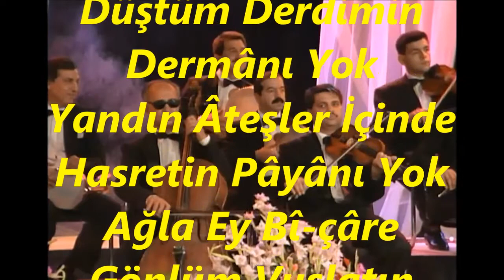Bekir Sıtkı SEZGİN-Ey Gönül Bir Derde Düştüm Derdimin Dermanı Yok (Müş.Tak.)(BESTE NİGAR)R.G.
SOLİST:
*BEKİR SITKI SEZGİN*
VİDEOYU YAPAN
*RECEP GAYRETLİ*
GÜFTE: H.SÎRET ÖZSEVER
BESTE: SADETTİN KAYNAK
USUL: DÜYEK
MAKAM:  BESTE NİGAR
NEY VE TANBUR MÜŞTEREK TAKSİM: NİYAZİ SAYIN-NECDET.YAŞAR
Ey Gönül Bir Derde Düştüm Derdimin Dermânı Yok
Yandın Âteşler İçinde Hasretin Pâyânı Yok
Ağla Ey Bî-çâre Gönlüm Vuslatın İnkânı Yok